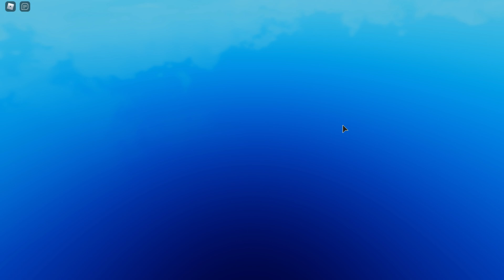My GREATEST FIGHTING SPEED/STRENGTH BUILD in MIGHTY OMEGA... + Fast Training Methods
-Socials-